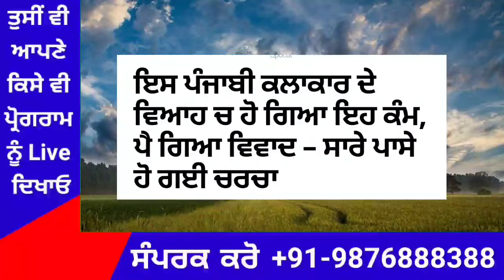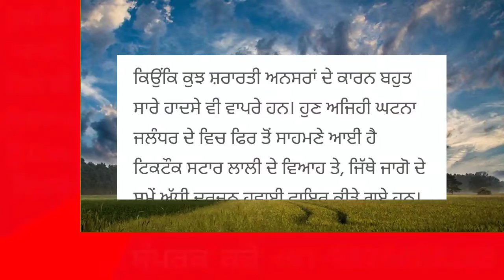Punjab News Live - Latest Punjab News - Bhagwant Mann - Breaking News of Punjab Politics